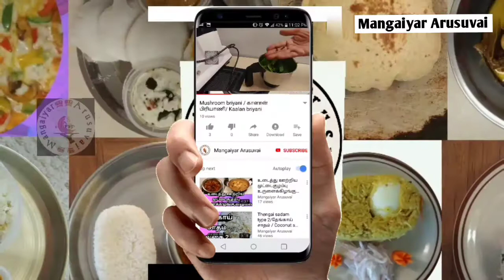Chicken Fried Rice Recipe || சிக்கன் பிரைட் ரைஸ்